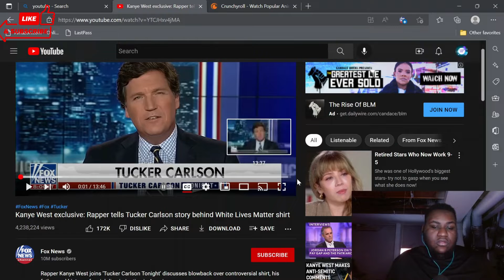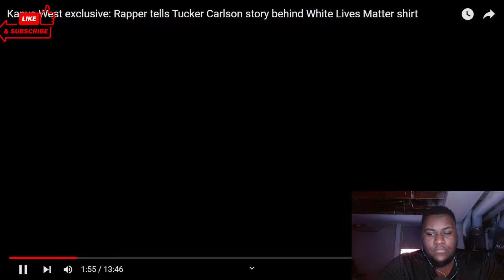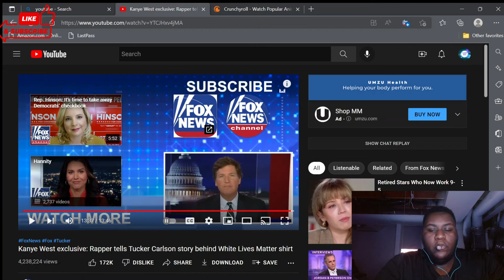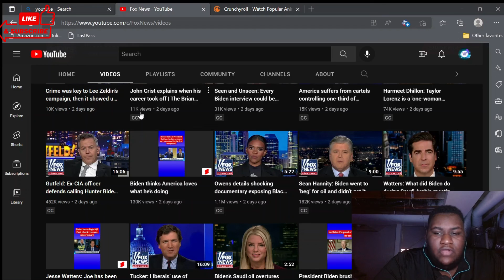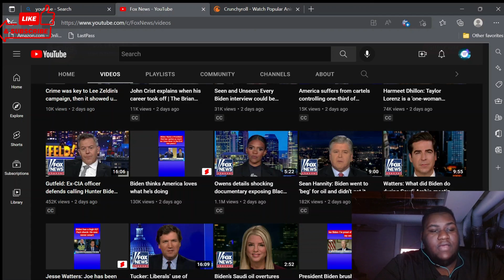Kanye West exclusive: Rapper tells Tucker Carlson story behind White Lives Matter shirts | REACTION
Kanye West exclusive: Rapper tells Tucker Carlson story behind White Lives Matter shirtS